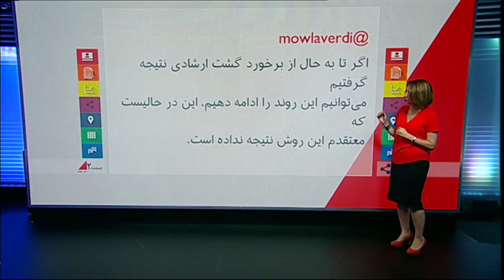نگاهی دوباره به مسئله حجاب اجباری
با گذشت بیش از سه دهه از اجباری شدن حجاب زنان هنوز کشمکش میان حاکمیت و مردم بر سر حجاب اجباری پابرجاست.